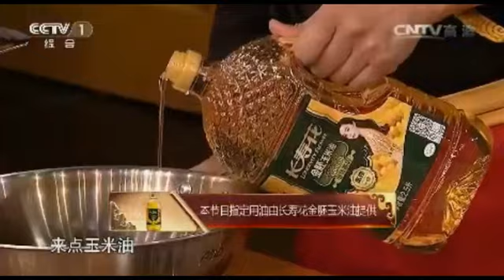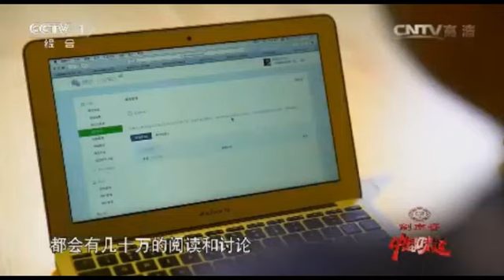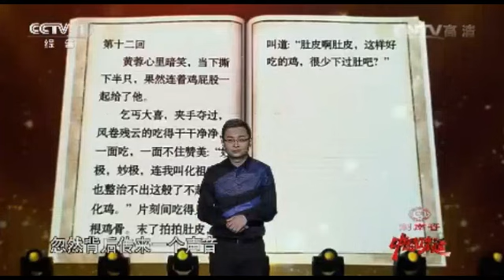《中国味道》 味道博物馆《射雕英雄传》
本期节目主要内容： 《中国味道》是以“还原经典作品中的美食，品读中国文化里的韵味”为主题，本期选取金庸的武侠小说《射雕英雄传》为主题，以美食为切入点解读、以年代为线索梳理，借力中国传统经典文化作品的世界认同性、内容丰富性及地域多样性，生动演示值得传承的生活精彩与智慧。本期节目为您带来的是“二十四桥明月夜”和“叫花鸡”。精彩内容，敬请收看。（《中国味道》  味道博物馆）